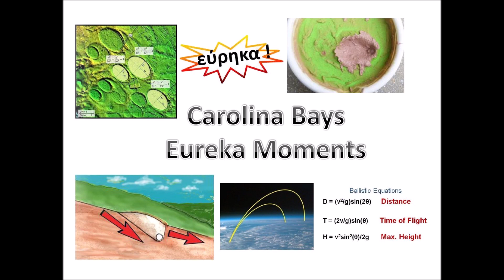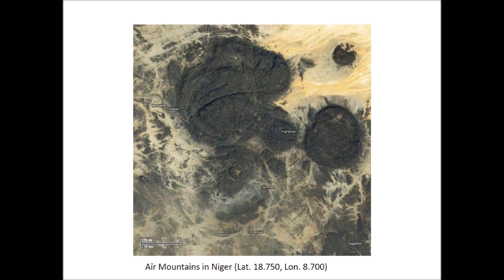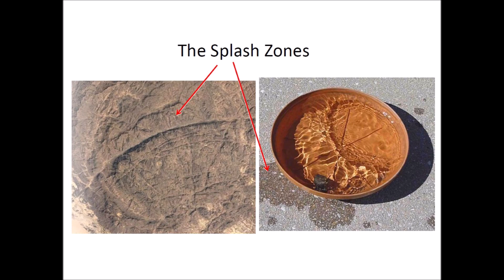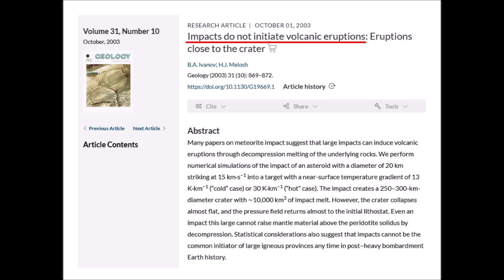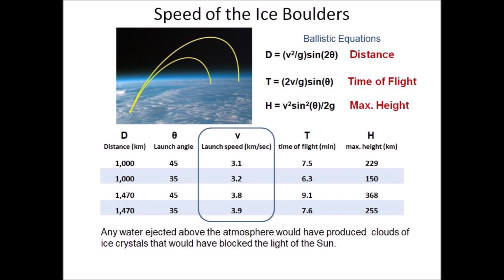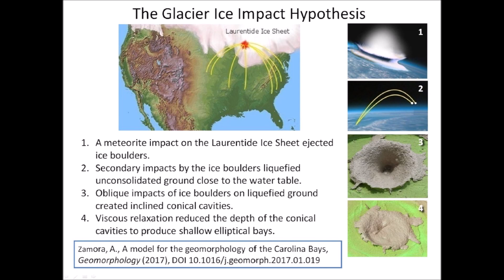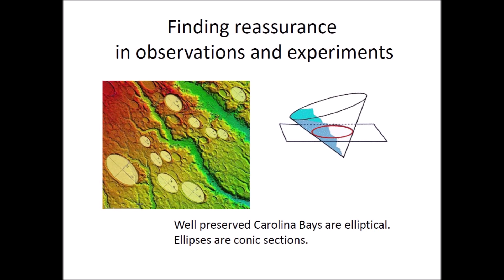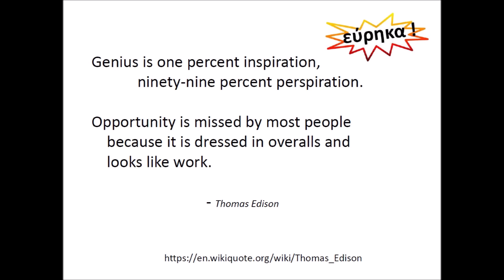Carolina Bays Eureka Moments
This video discusses the creative process that led to the development of the Glacier Ice Impact Hypothesis, including insights that helped to change the direction of the research.

A. Zamora, A model for the geomorphology of the Carolina Bays

The Neglected Carolina Bays: Ubiquitous Geological Evidence of a Cataclysm (August 20, 2020)

Meteorite Cluster Impacts  (January 11, 2012)